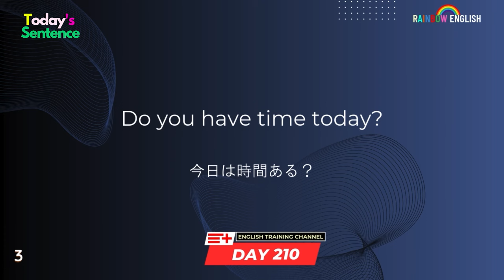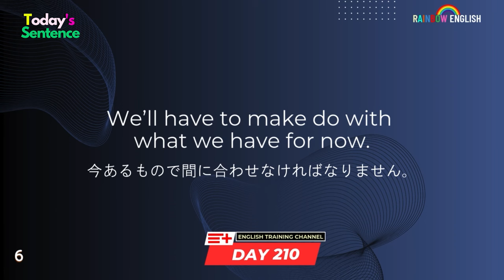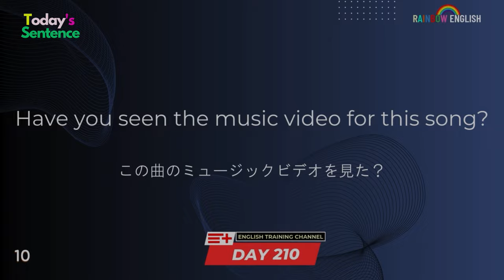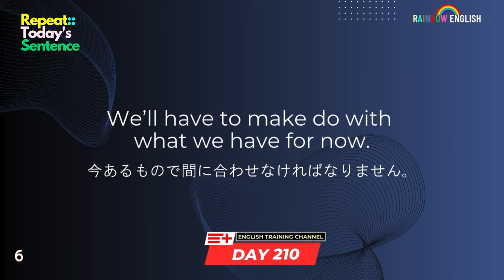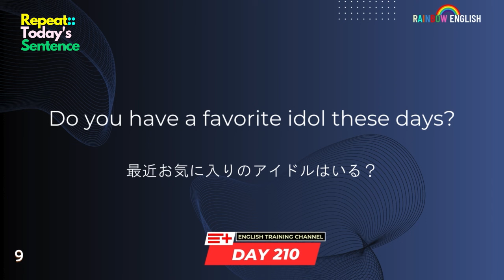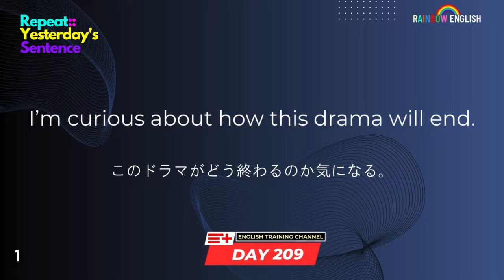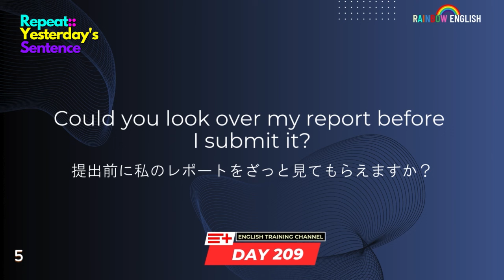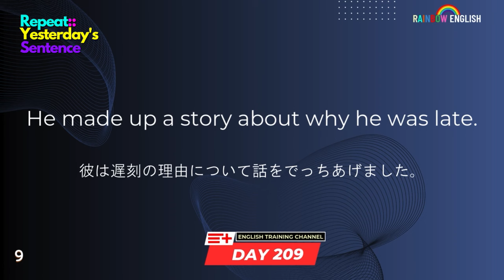【Day210】「寝る前」１０分間🎧英会話フレーズ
★いつも当チャンネルをご覧いただきありがとうございます。
★短い文章でも、毎日のように、何度も聞いて、リスニング力をアップさせよう。